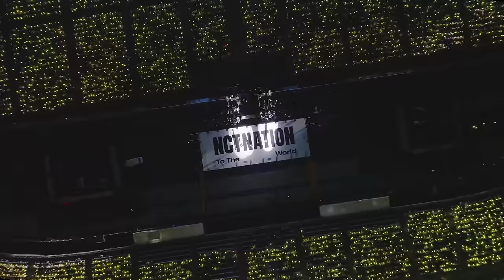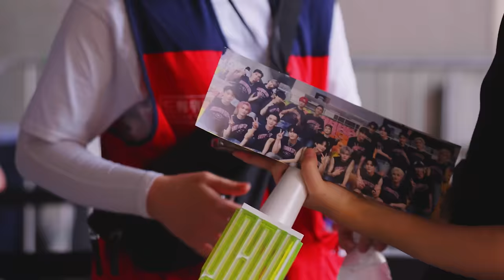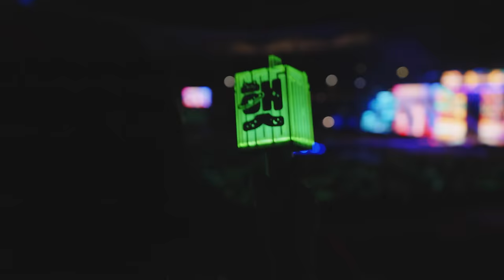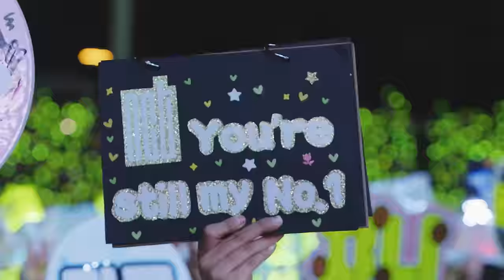2023 NCT CONCERT - NCT NATION : To The World Recap Video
NCT's 4th album 'Golden Age' is out!